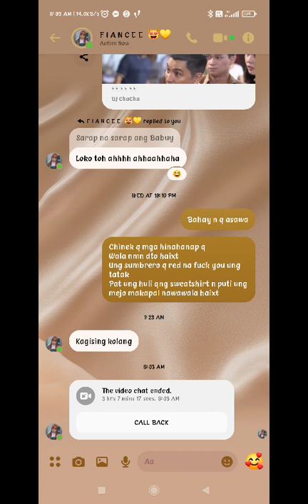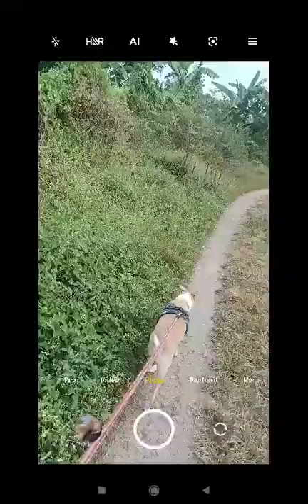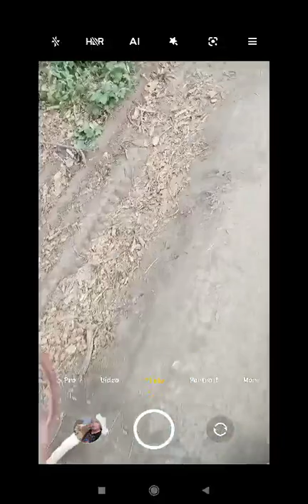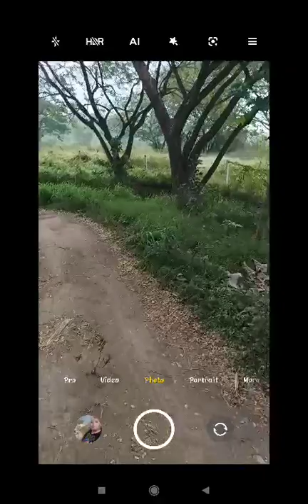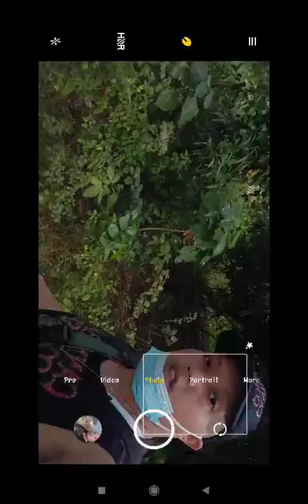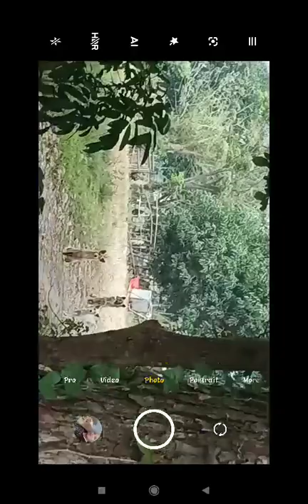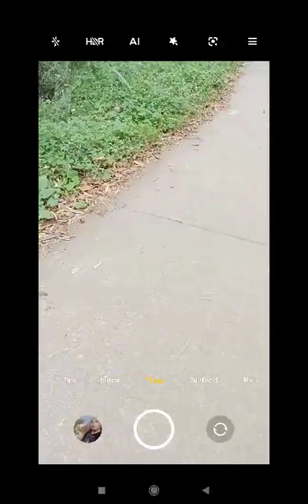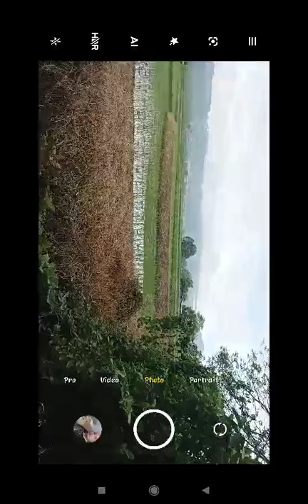February 20, 2022(5)